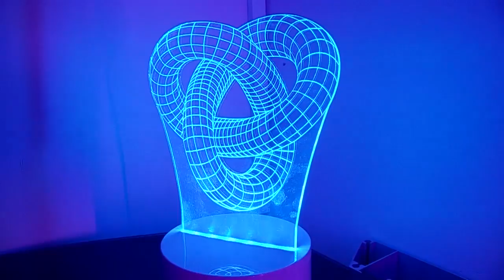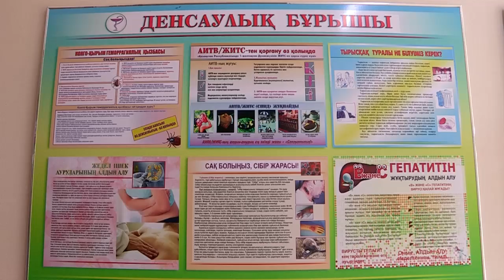В Шымкенте открылся реабилитационный центр для дебоширов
Медико-психологический реабилитационный центр для дебоширов открылся в Шымкенте. Безусловно, самовольно буйные семьянины, зачастую подвергающие родных бытовому насилию, в центр не обратятся. Какие меры предусмотрены работниками центра в таких случаях?